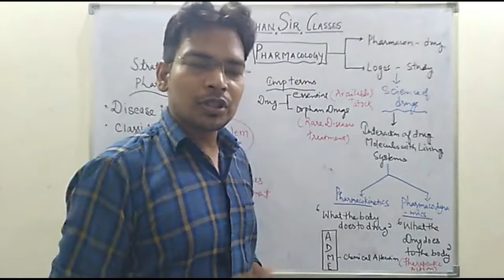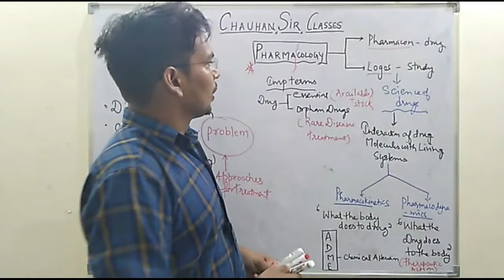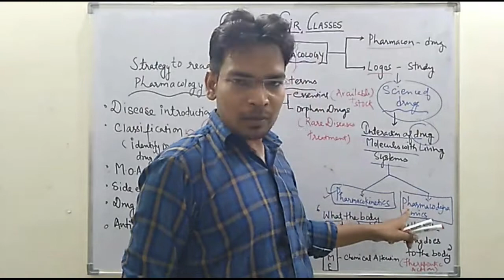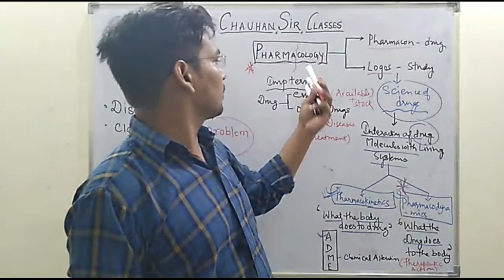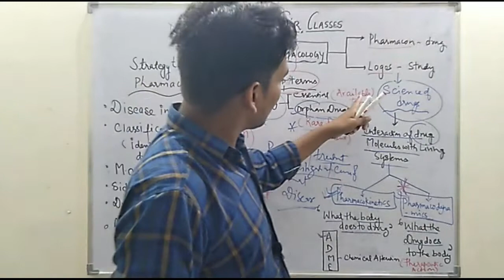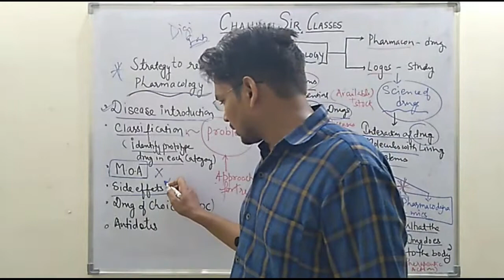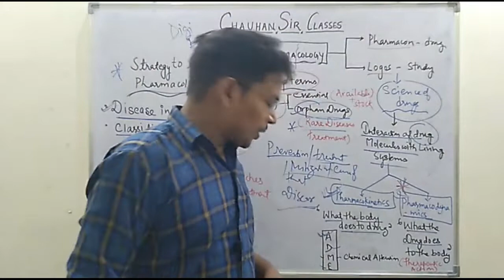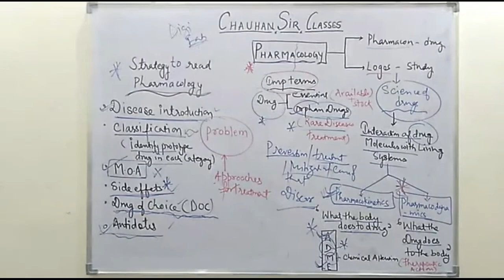Introduction to Pharmacology I Tips & tricks I GPAT I DI I MBBS I PHARMACIST I Pharmacokinetics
In this video You are going to learn pharmacology in a very simplest manner. I have discussed the best approach to read pharmacology and also discussed the basic concept and importance of pharmacology as subject. You will also learn the concept of pharmacokinetics and pharmacodynamics in this lecture.
This subject is the backbone of pharmacy and it is the mostly asked subject in competitive exams like Drug inspector, Pharmacist, GPAT and NIPER. Apart from this it is in the syllabus of University Exams also.
I am sure if you will pay your time You are going to learn a lot and this video is definitely going to change the way for of learning pharmacology as we believe in innovative learning.

Telegram: For pdf and ppt notes for University and GPAT/NIPER/DI/PHARMACIST EXAM